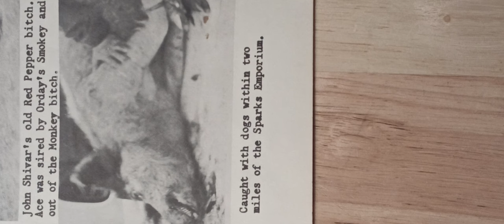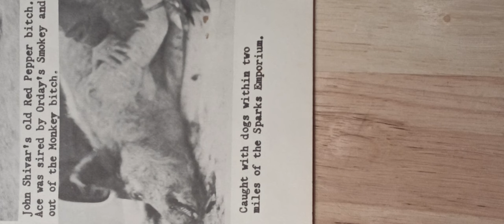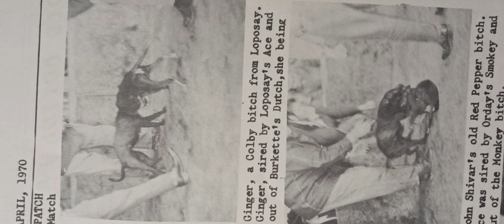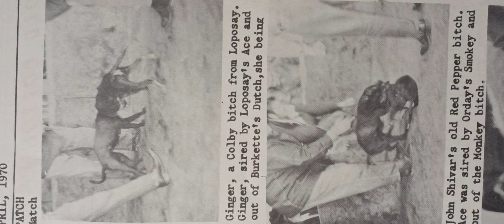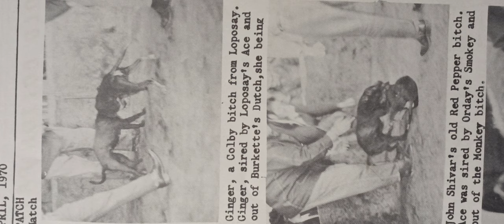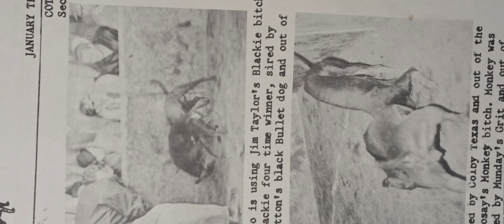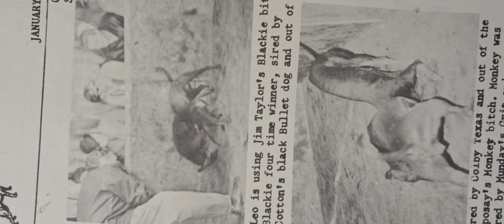forgotten game dog history..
Real pitbull history
Game dog history
pitbull life!